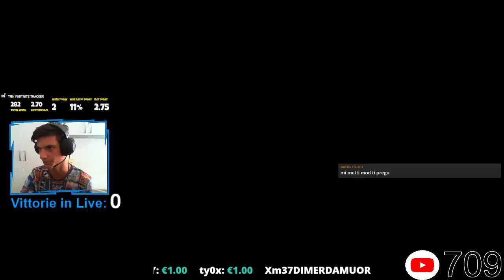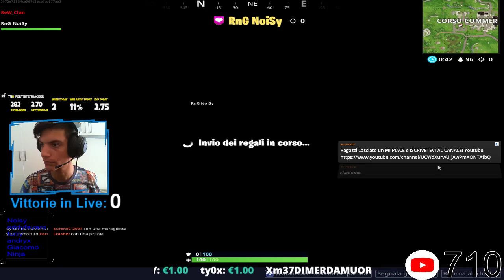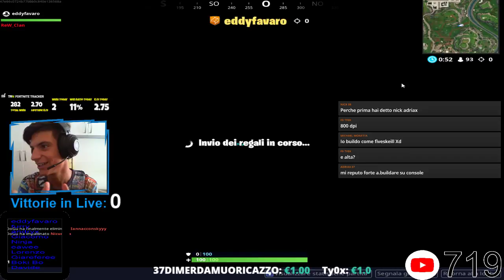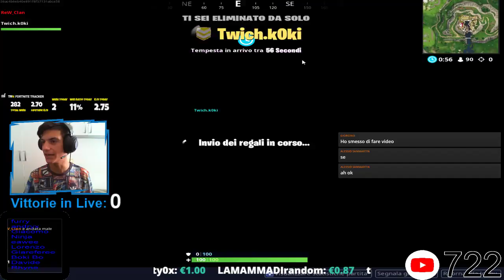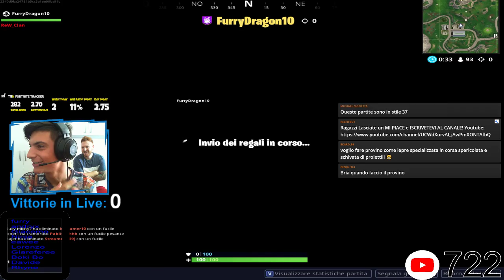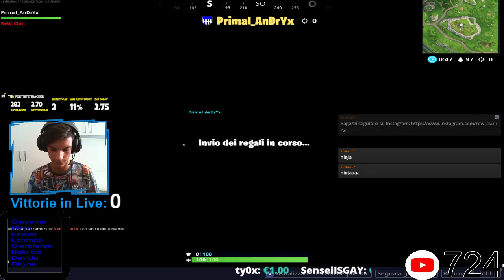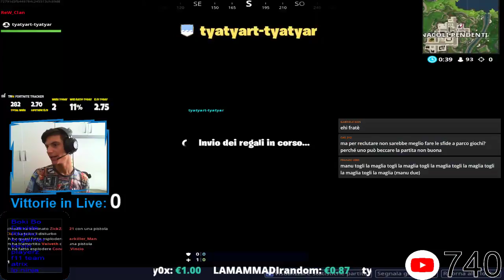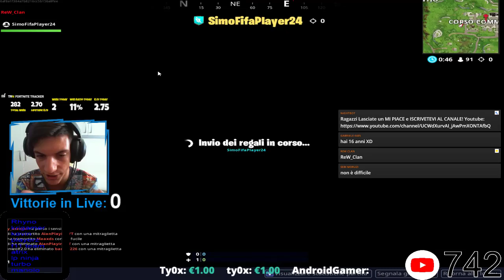🔴 FORTNITE ITA - PROVINI ReW Clan APERTI!!!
▾▾▾▾▾▾▾▾▾▾▾ leɢɢι lα deѕcrιzιoɴe ▾▾▾▾▾▾▾▾▾▾▾▾▾▾▾▾
Se volete supportarci con una donazione:
Martorelli Vincenzo:
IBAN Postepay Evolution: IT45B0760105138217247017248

♥Tutto ciò che facciamo lo facciamo per uno scopo di puro divertimento!♥

Dove posso contattarvi?!

♥Per qualsiasi domanda contattateci su uno di questi social qui lincati o scrivete direttamente in chat o un commento!♥

Canali Membri del Clan

GRAZIE BUONA VISIONE ! ❤